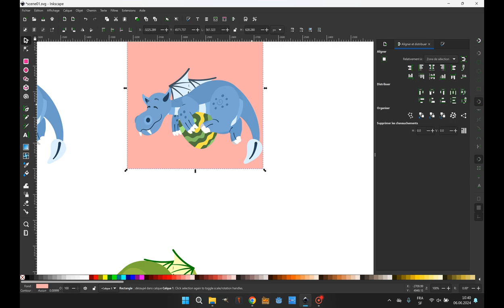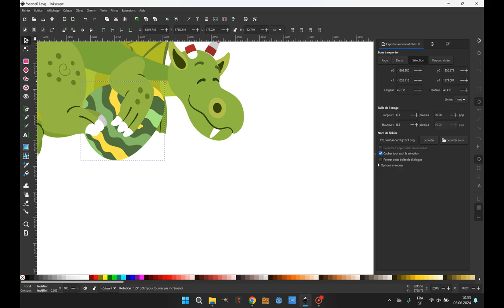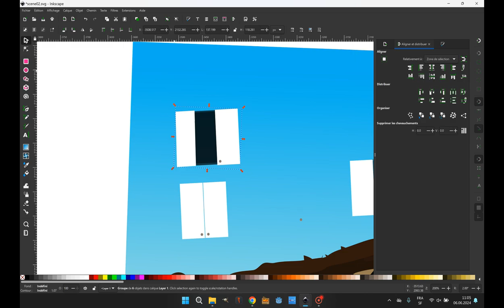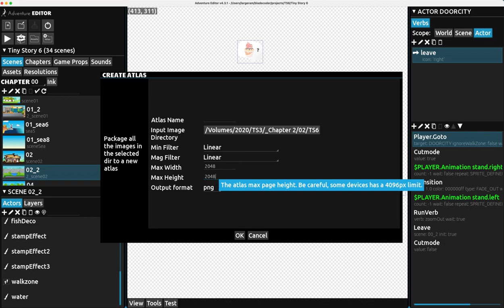#1 Devlog Tiny Story 6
Join us in this high-speed timelapse (x20) of the development process for TS6, our upcoming offline adventure game available on iOS and Google Play. This is the first timelapse video of our development series, focusing on adapting images in the Bladecoder Engine. Watch as we update game images, fix incorrect images in Inkscape, and re-import them back into Bladecoder adventure engine.

*Future videos will cover:*

- Creating new scenes in Inkscape
- Building these new scenes in Bladecoder
- Developing game mechanics and possible actions

Experience the behind-the-scenes magic of game development, all in a fun and cute setting. TS6 promises to be an enchanting adventure without any ads, perfect for gamers of all ages.

Tiny Story 6 - 2 Hours of Game Development in 4 minutes!